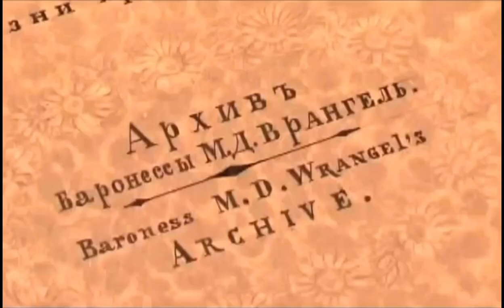Анонс "Присяге верны" (Россия 1, 2012)